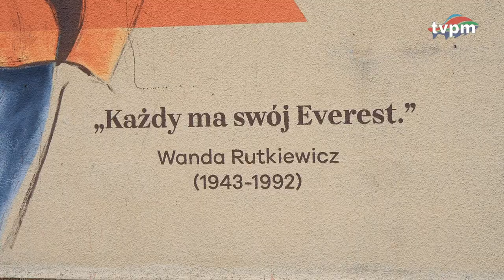Święto szkoły we Wziąchowie Wielkim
Szkoła we Wziąchowie Wielkim świętuje drugą rocznicę nadania imienia Wandy Rutkiewicz

Szkoła Podstawowa we Wziąchowie Wielkim uczciła drugą rocznicę nadania imienia polskiej himalaistki Wandy Rutkiewicz. W ramach obchodów, które połączyły się z 32. rocznicą jej tragicznej śmierci, uczniowie i nauczyciele zorganizowali szereg uroczystości upamiętniających wybitną patronkę szkoły.

Uroczystość rozpoczęła się od przypomnienia najważniejszych momentów z życia Wandy Rutkiewicz, która zdobyła 8 spośród 14 najwyższych szczytów świata, w tym niezwykle wymagający K2. Uczniowie z wielkim zaangażowaniem odegrali sceny przedstawiające jej heroiczne dokonania, wzbudzając podziw zgromadzonych gości.

Po części oficjalnej, na uczestników czekała rozrywka. Dzieci mogły korzystać z dmuchańców, smakować watę cukrową, popcorn i kiełbaski. Uczniowie klas IV-VI wzięli udział w grze terenowej, co dodatkowo uświetniło dzień pełen atrakcji.

Szczególne podziękowania należą się młodym aktorom: Natalii Bajodek, Darii Przegoń, Stanisławowi Maćkowiakowi, Mikołajowi Muszalskiemu, Aleksandrowi Orkaniście, Wojciechowi Gmurowi, Julii Orłowskiej, Amelii Jankowskiej, Marcie Wasielewskiej, Marcelinie Bazak oraz Weronice Peć. Wyrazy uznania kierujemy także do autorów wierszy: Natalii Bajodek, Szymona Szymanowskiego, Aleksandry Rybki, Oliwii Krawiec i Katarzyny Leszczyszyn.

Szkoła Podstawowa we Wziąchowie Wielkim po raz kolejny udowodniła, jak ważne jest pielęgnowanie pamięci o polskich bohaterach, inspirując młodsze pokolenia do poznawania historii i podążania śladami wybitnych postaci.